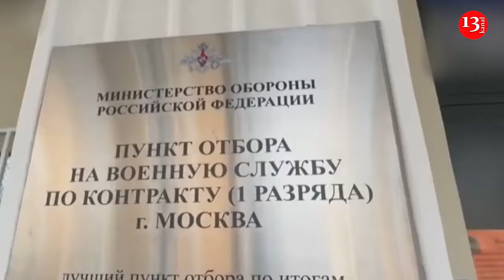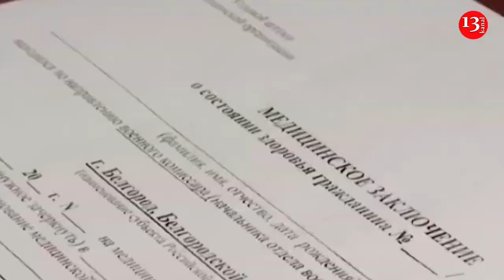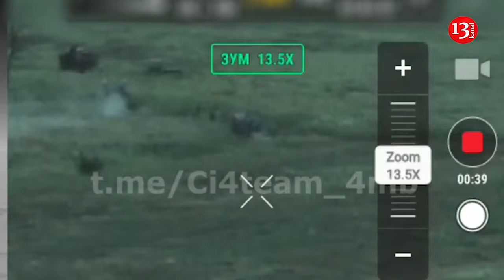Putin under pressure: what's stopping Kremlin leader from mobilizing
Several months before the "inauguration" of President Vladimir Putin in May 2024, representatives of the Russian Defense Ministry insisted on a new stage of mobilization, but the Russian dictator rejected this idea, writes  The Wall Street Journal . The head of the Kremlin, according to the publication, said that he wants to use only contract soldiers to replenish troops and compensate for losses at the front, but now he is under intense pressure, since in almost 3 years of war, the Russian Armed Forces have lost about 1 million people killed and wounded.

The mobilization could have serious political consequences for Putin, the media notes. But at the same time, Russia is losing more soldiers on the battlefield than it can recruit to replace them, the article says.

"The forces are currently insufficient to achieve the original goals of the war: to remove Ukraine from the conflict, to undermine its military potential or to protect the border areas of Russian territory. More and more people say that mobilization is inevitable," the media source said.

Journalists report that during the first wave of mobilization in the Russian Federation, during which the occupiers planned to add 300,000 people to the army, the Russian authorities faced protests and the need to close the border in some regions. According to their data, although Russia has an advantage in population compared to Ukraine, the shortage of personnel remains a serious problem for them.

"Russia did not commit to sending key frontline forces to Kursk, but given its limitations it was forced to redeploy troops from Kherson and Zaporozhye, where they were less needed," said Rob Lee, a senior fellow at the Foreign Policy Research Institute, an American think tank.

By some estimates, Russia is recruiting around 1,000 people a day, while according to the UK, the occupiers are losing around 1,100 soldiers a day at the front. As the article says, Russian leaders are not announcing a new wave of mobilization because of concerns that this process will upset the "fragile balance" of how society perceives the war - this could have dangerous political consequences for Putin.

The independent sociological service Levada Center in Russia published the results of a survey in which 46% of the population of the aggressor country admitted to fearing mobilization. This is 12% more than in February 2024.